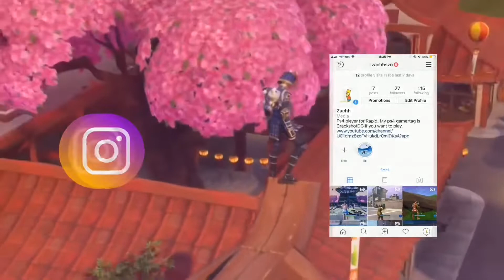Maserati - Fortnite Montage